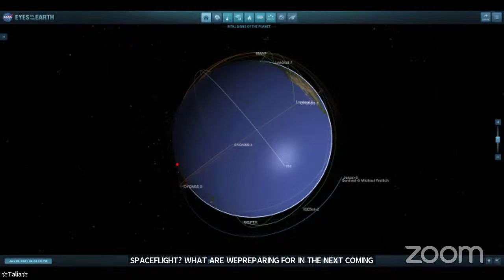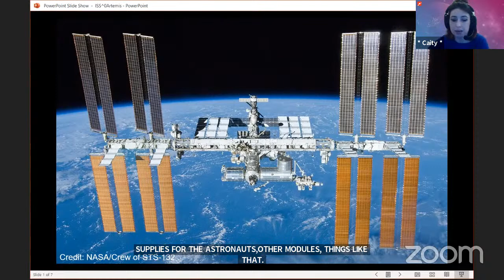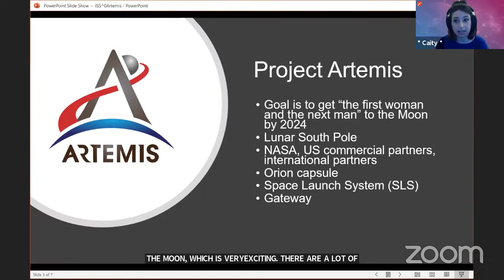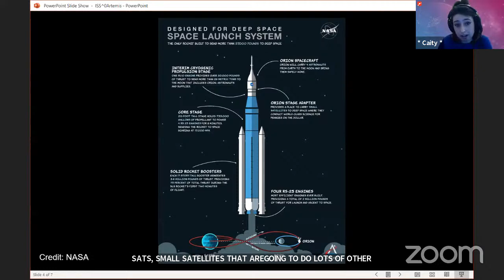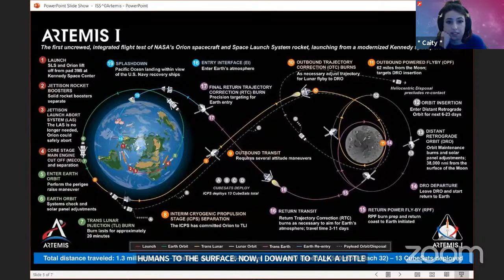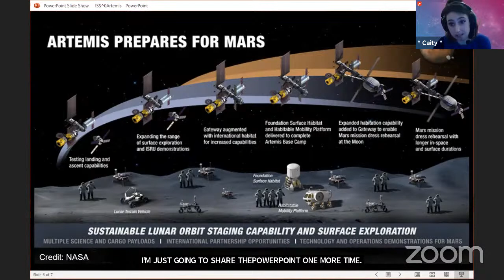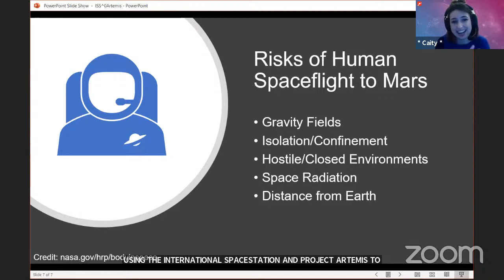Virtual Planetarium: Exploring Space (01/05/2021)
**Please not that we cannot see comments on Facebook or YouTube during the live broadcast**